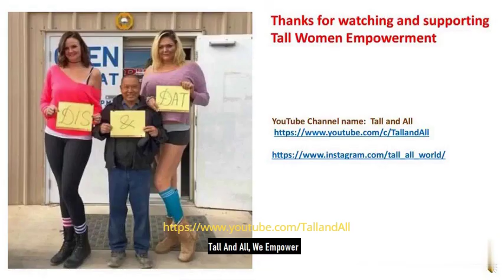6'6 Tall Woman Stephanie Towers Meets her 5'8 Male Friend For the Very First Time!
6'6  Tall Woman Stephanie Towers Meets her 5'8  Male Friend. I have given my reactions to this cool and funny meeting aimed at breaking stereotypes.